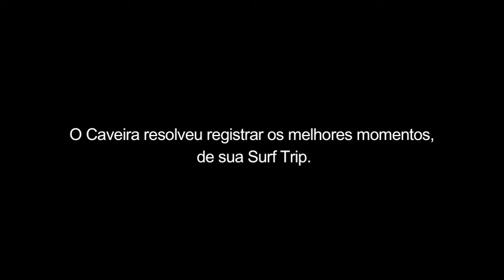Skull Mobil Surf Trip.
Registramos a Surf Trip do Caveira, em teste da nossa Gh1 em stop motion.